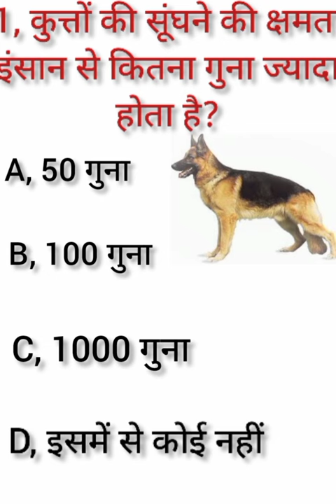GK कुत्तों की सुनने की क्षमता इंसान से कितना गुना ज्यादा होता है?